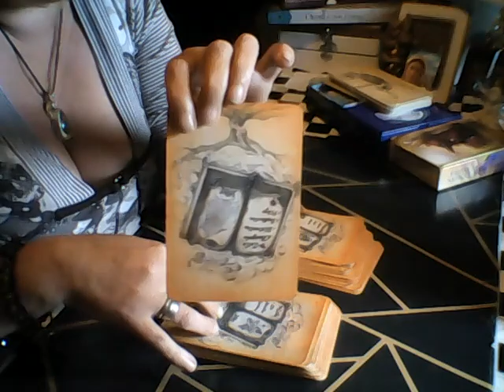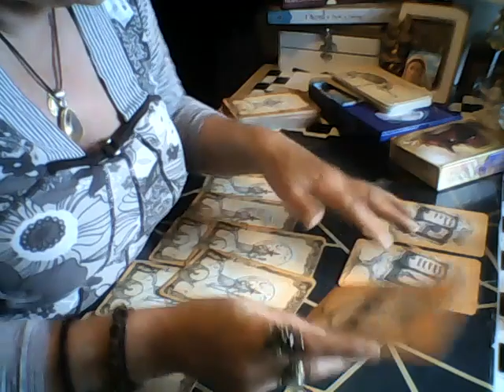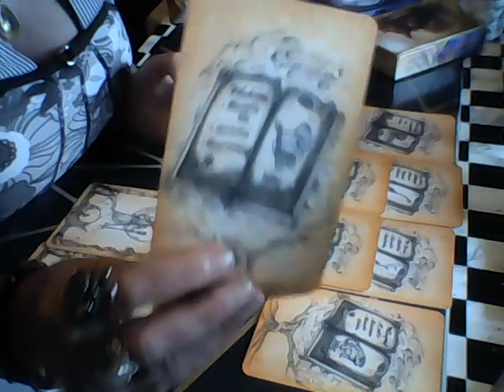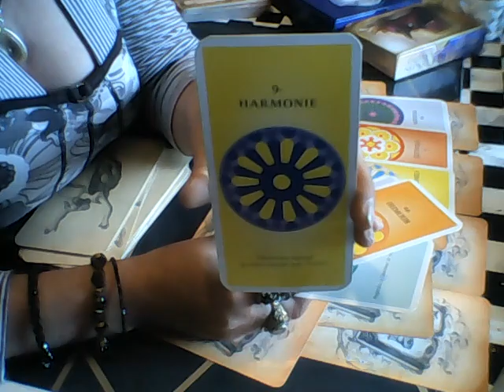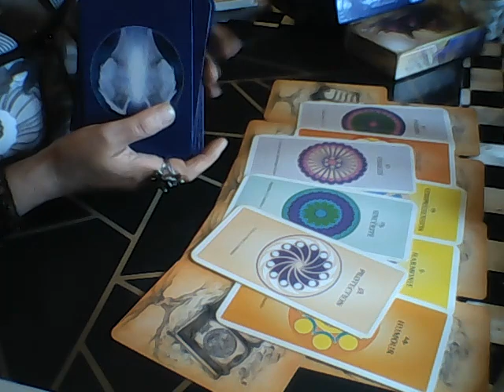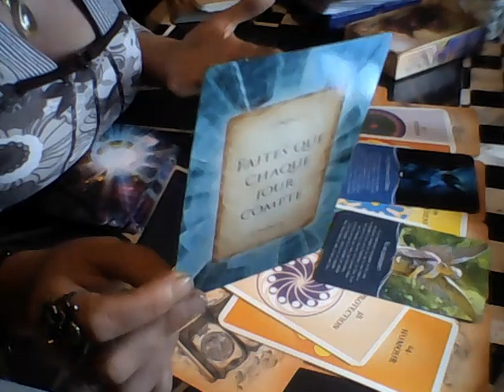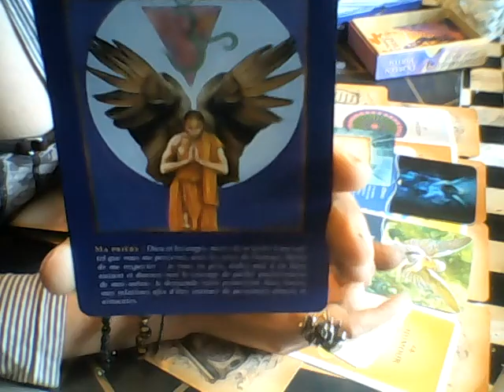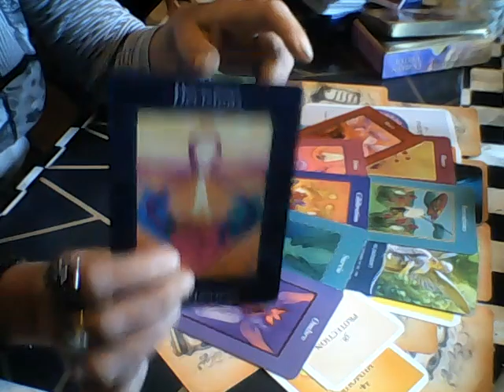la guidance de la semaine